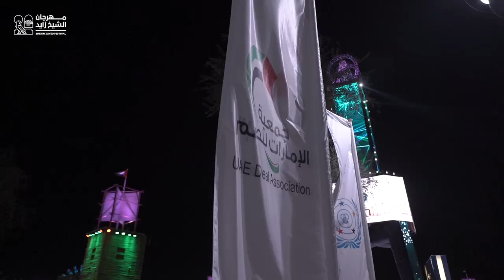حفل استلام مؤسسة زايد العليا لأصحاب الهمم لراية المؤتمر العالمي للاتحاد العالمي للصم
مشاهد من فعاليات حفل استلام مؤسسة زايد العليا لأصحاب الهمم، لراية المؤتمر العالمي للاتحاد العالمي للصم، في #مهرجان_الشيخ_زايد والذي تستضيفه العاصمة أبوظبي في دورته القادمة عام 2027 لأول مرة على مستوى الشرق الأوسط وشمال أفريقيا